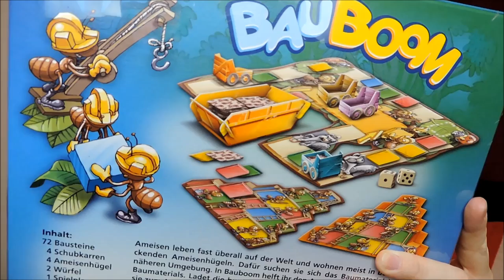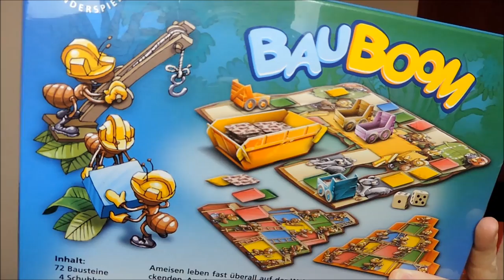Spielvorstellung | BauBoom | AMIGO Markenbotschafter | Frau Farbenfroh (P)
Ich stelle euch in diesem Video das zweite Brettspiel für Kinder der Firma AMIGO vor.

Wenn ihr uns etwas zuschicken möchtet, dann bitte an diese Adresse:

Julia Ressel
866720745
Packstation 113
02906 Niesky